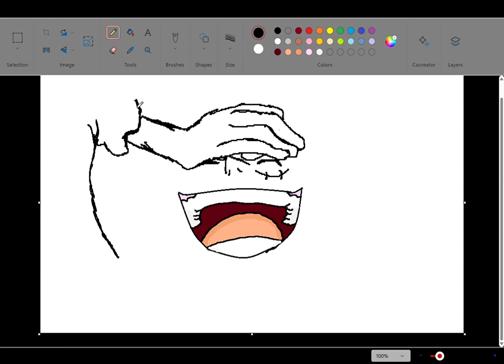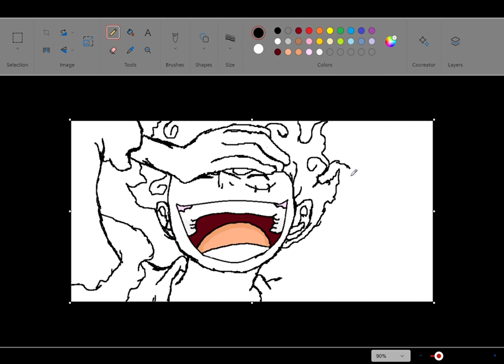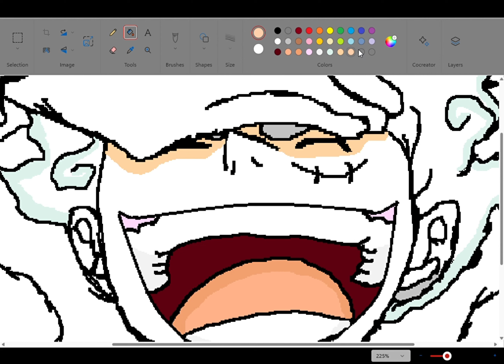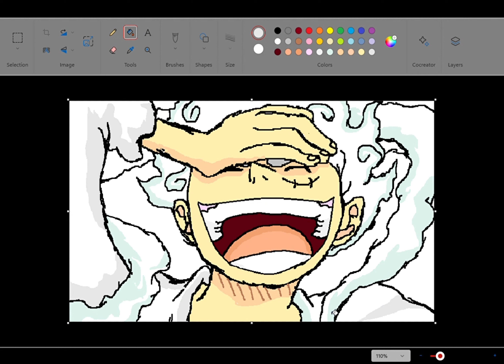Drawing luffy gear 5